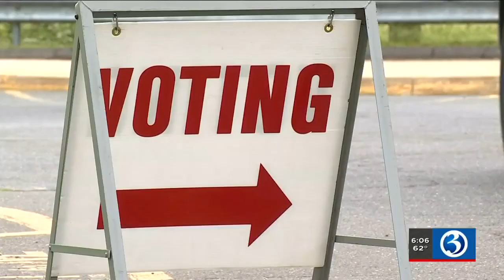VIDEO: Southington residents voting on $4.5 million purchase for golf course land rights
Southington residents are voting on a referendum that would change the face of the town.